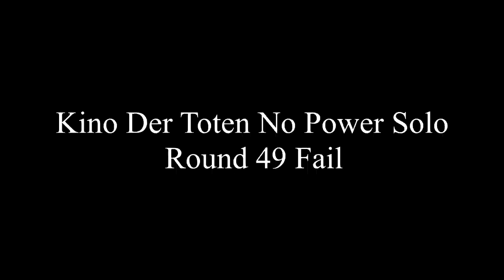Kino Der Toten No Power Solo R49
This game i went flawless till round 47 and then had every other down on 49 when trying to get ammo for the Tgun.
Game time 2:45hours
Song: No Faith In Brooklyn. By Hoodie Allen
Full game Is recorded